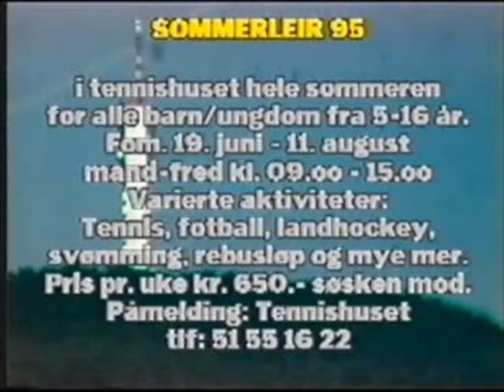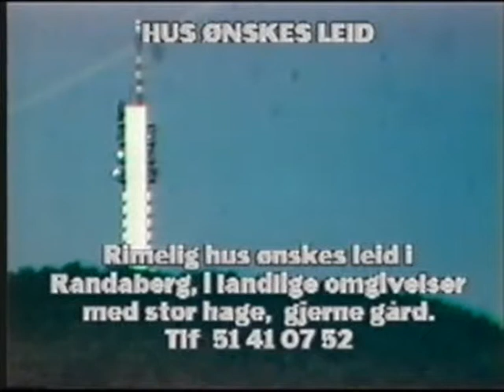UL Sola 1995 Turnoppvisning